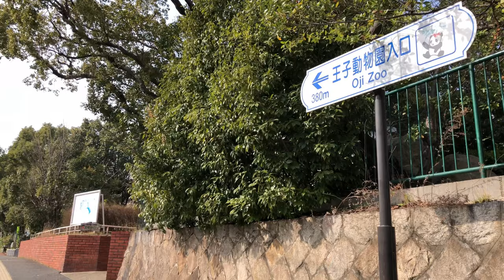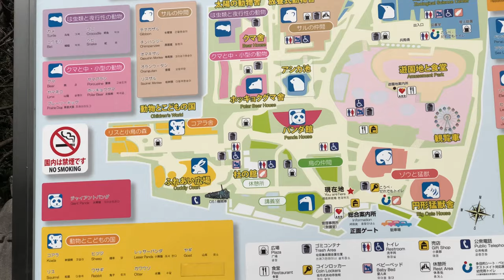⁴ᴷ⁶⁰【神戸市立王子動物園/2019】2/16(土) ☆園内一周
【王子動物園】